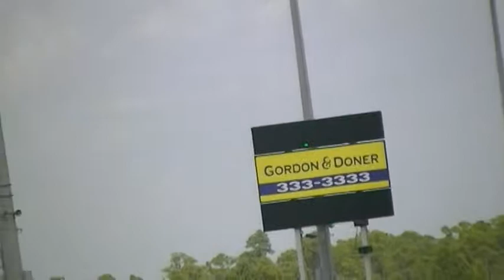CTS-V Shoot Out 2013